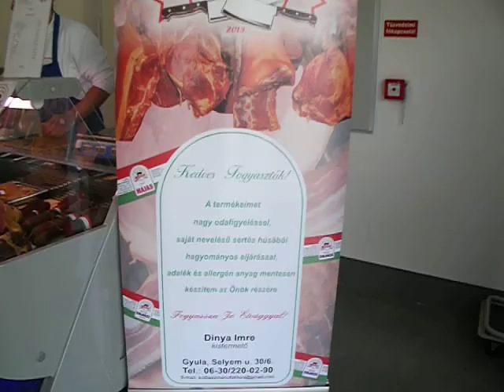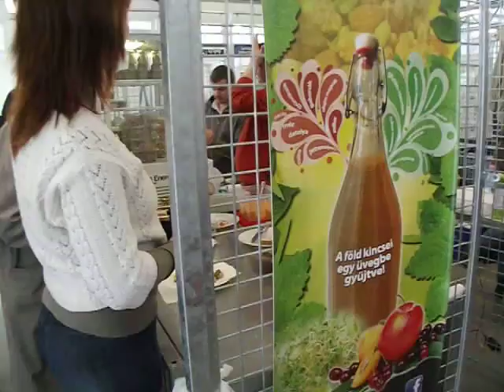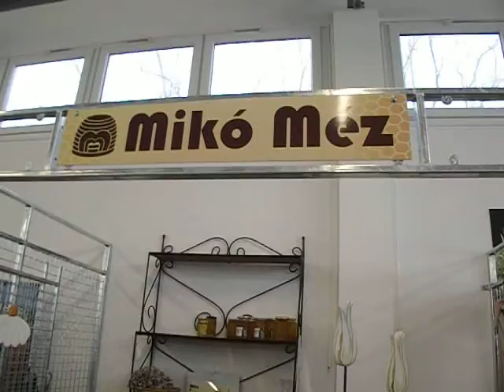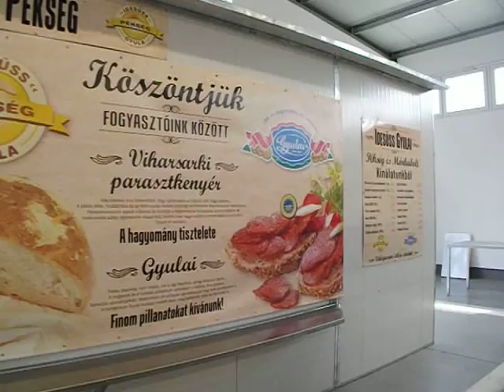Szakajtó Termelői, Kézműves és Biopiac Gyulán 2015. 04. 12 - én